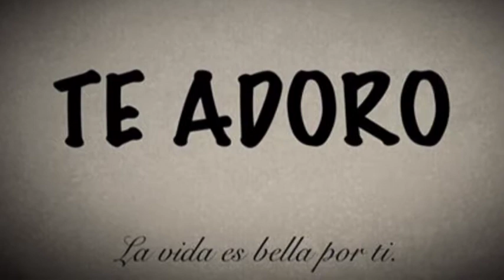MATEO EL NIETO DE UNA AMIGA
Este video se lo habia prometido, hace tiempo...! y soy como la Justicia Divina...tarde...pero siempre llega.!! ACA ESTA MI AMIGA MARCELA..!!! ABUELA HERMOSA.!!